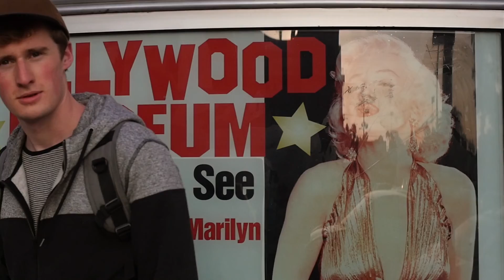Good Vibes In Los Angeles